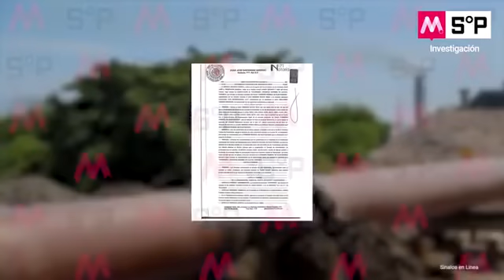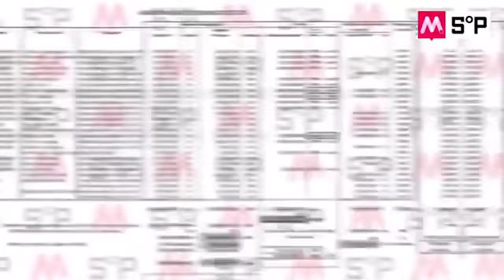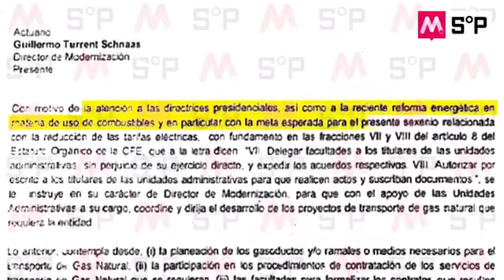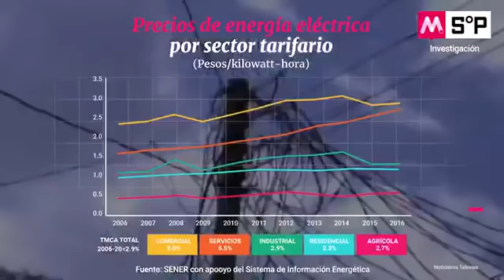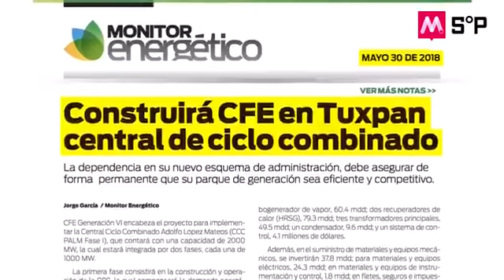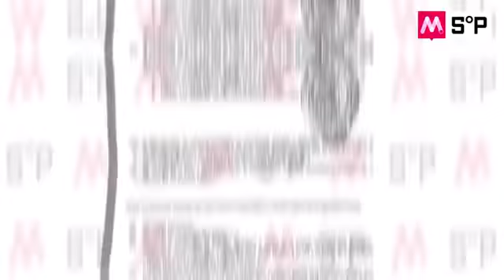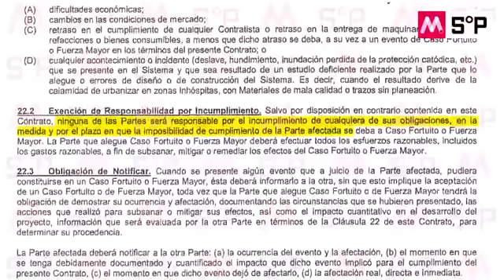QUINTO PODER Y CÓDIGO MAGENTA REVELAN OTRA CORRUPTELA EN TIEMPOS DE EPN CON “DESFALCO PROFUNDO”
Nuestros compañeros de Quinto Poder y Código Magenta dieron a conocer una investigación muy fuerte con la que revelan que el gobierno de Peña Nieto usó a la CFE para crear una red de gasoductos privados que le costarán a los mexicanos 846 mil millones de pesos hasta 2043